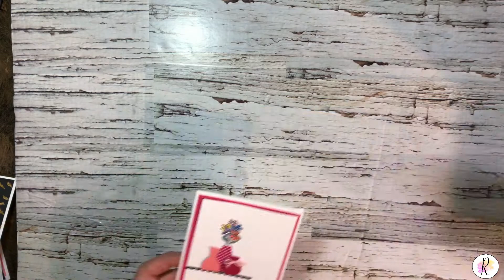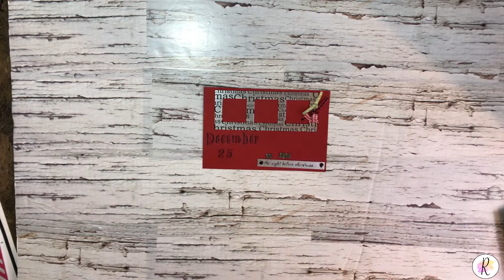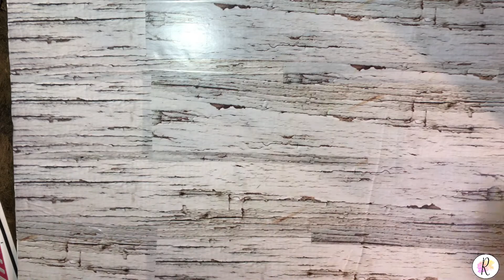Creative Cards I Have Received Over The Years From Amazing Card Makers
I have received many amazing cards over the years from many very creative friends and family.  Thank you for all of these beauties.  A few I made myself at local scrapbook crop make & takes but the majority are from others.  Kudos to all you creative card makers from this "non-card making" gal. I thought I would share some cool ideas.

Can't Stand The Rain by Dan Skinner, Adam Skinner & Dave James